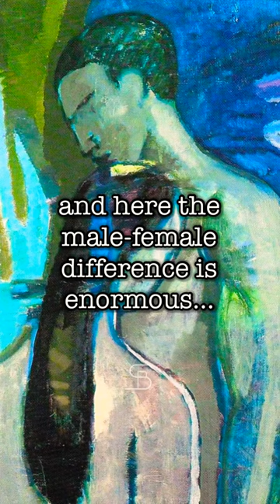Donald Symons on the Evolution of Sexual Desire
Symons, D. (1979). The Evolution of Human Sexuality. Oxford University Press.